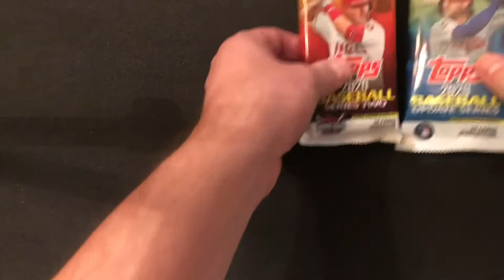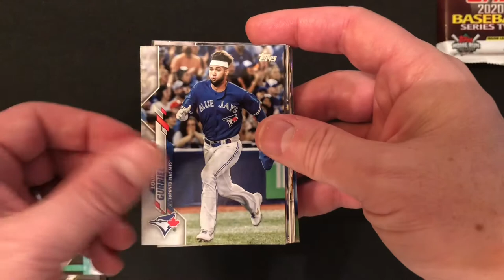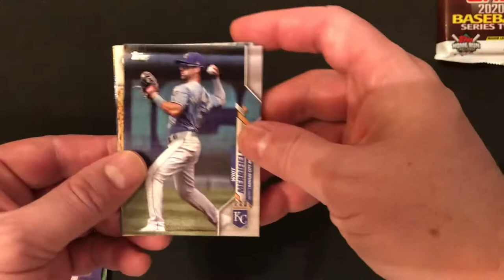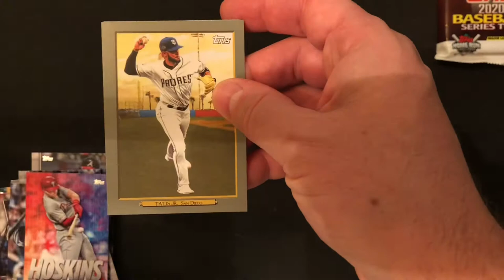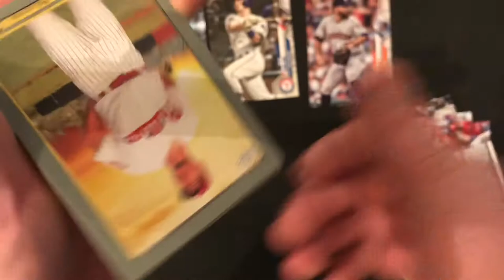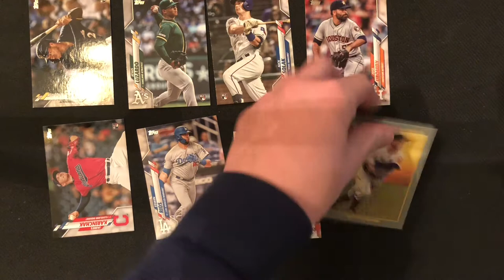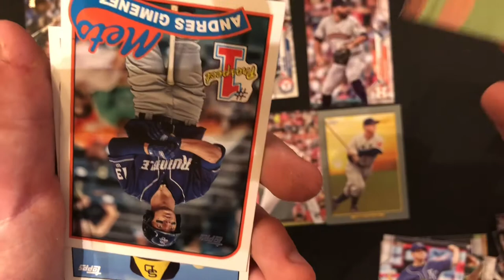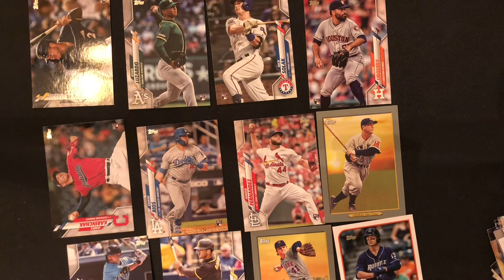2020 Topps Baseball Series 1, Series 2, and Update Fat Pack War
Today we opened up a fat pack of baseball cards from each of the 3 sets of 2020 Topps Flagship.  Let us know who you think won!